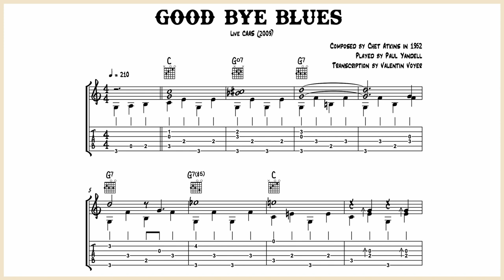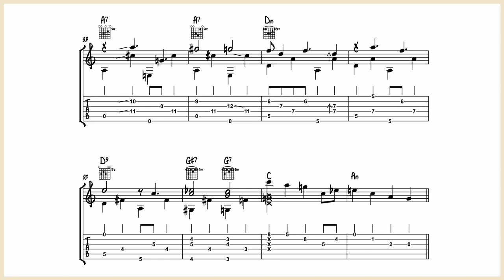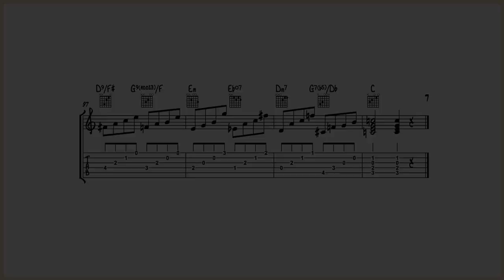Paul Yandell - Good-Bye Blues (Chet Atkins) - Guitar Transcription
This is the transcription of the Paul Yandell’s version of the Chet Atkins’s composition “Good-Bye Blues”. Paul played it in live in the CAAS 2009 edition. Don’t be too hard on him, he had 74 years in 2009, he died two years later. He is one of the best fingerstyle player of his generation and he played along with Chet Atkins a large part of his career.

I like this simple finger picking piece, it’s easy and there is a lot of classic fingerstyle tricks and licks. Very good for beginner and intermediate finger picking players.